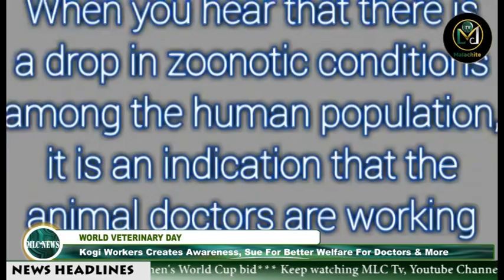Global News MLC Tv April 30, 2024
NEWS ITEMS

OWIYA-OSESE FESTIVAL

Governor Ododo to Reconstruct Ogori-Magongo Internal Roads, Seeks Support for President Tinubu

LAGOS STATE
Sanwo-Olu Approves Annual Celebration of Yoruba Week

EDUCATION
1.4 million UTME Candidates Scored Below 200 – JAMB

B-NATIONAL COMMISSION
US Estates Support For Nigeria To End Terrorism

POWER
NERC
Increases Meter Price For Single Phase, Pegs Another at N143,836

GAZA WAR

US 'Hopeful'Hamas Will Accept Israel's New Ceasefire Offer

FLOOD

Kenya Cabinet Meets As  Death Toll Nears 170

NFF
Appoints Finidi George New Super Eagles Head Coach

CHAMPIONSHIP
Vardy Double Fires Leicester To Title

TENNIS
Nadal Advances But Norrie Beaten At Madrid Open